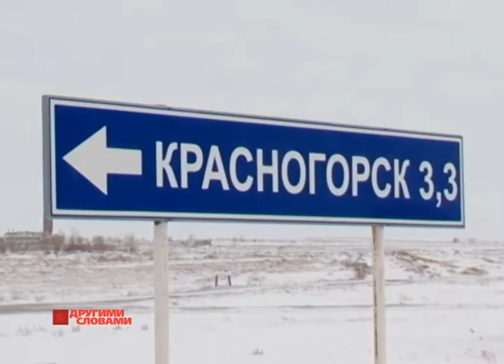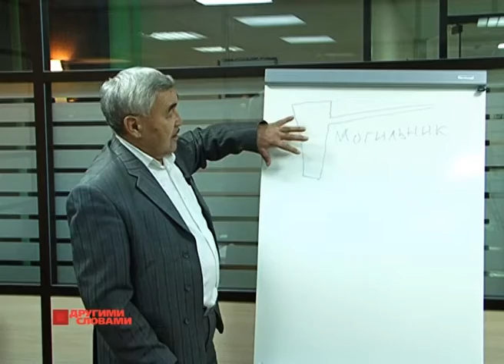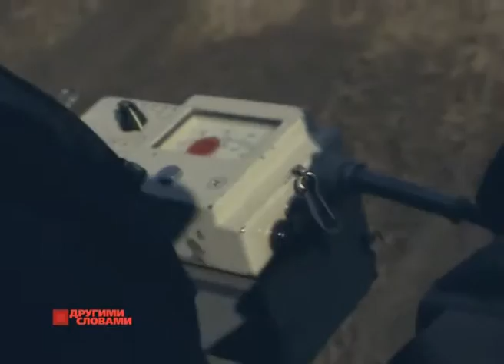Тайны поселка Калачи. Видеоблог Другими словами 17.01.15